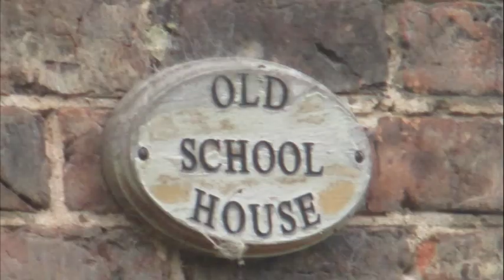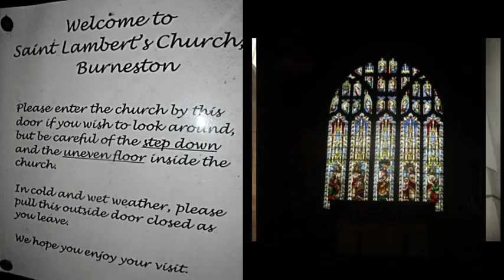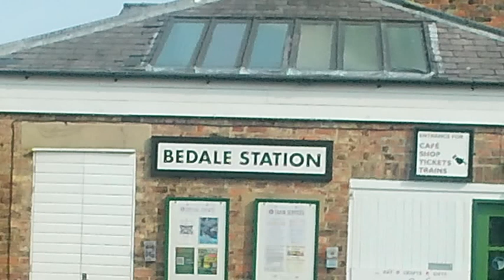North Yorkshire Burneston, Helmesley & Bedale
Burneston, Helmesley and Bedale -  Village Centres, Churches, Abandoned Derelict old Farm under demolition , Railway Crossing Point, a Leach House, Railwaystation Images and Film